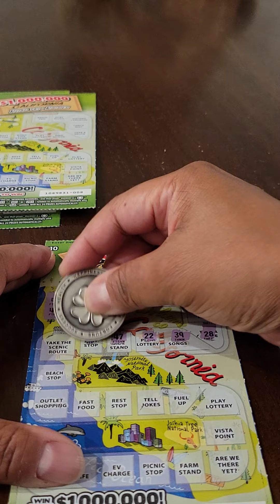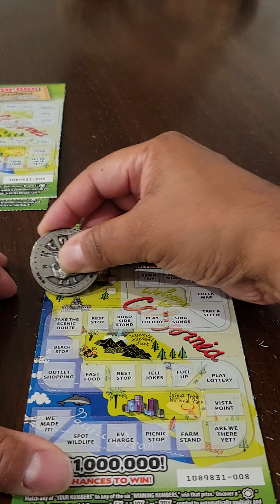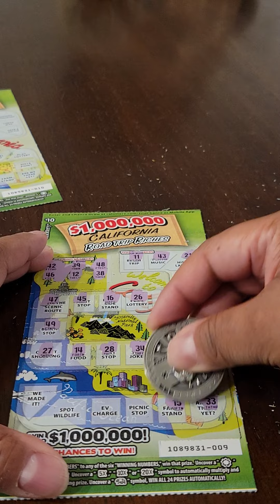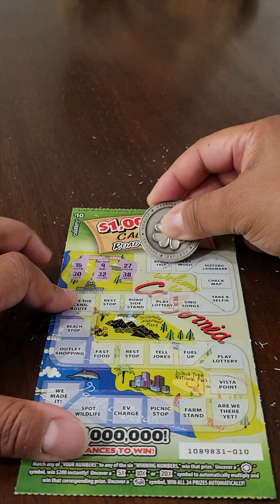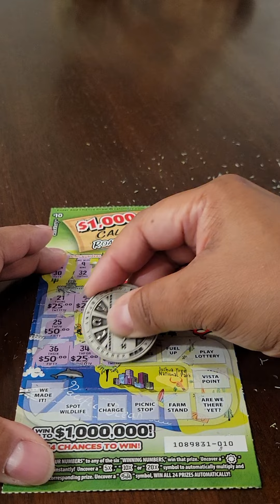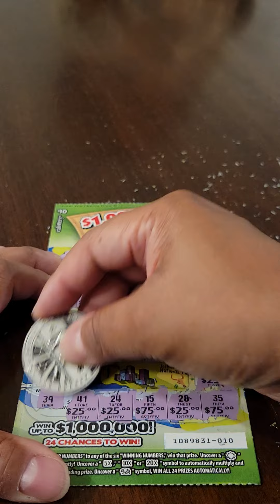🍀🍀 *WINALL* | FIRST-EVER CLAIMER! | "$1,000,000 California Road Trip Riches" CA Lottery Scratchers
** CLAIMER ALERT **

I tried 4 more of the $10 "$1,000,000 California Road Trip Riches" scratchers. These are amongst my favorites of the current CA Lottery tickets. Out of the 4 tickets, two of them were winners... one of them turned out to be my first claimer ever! Watch the video to see how it all played out!

And, of course, a "Super Thanks" is always appreciated.